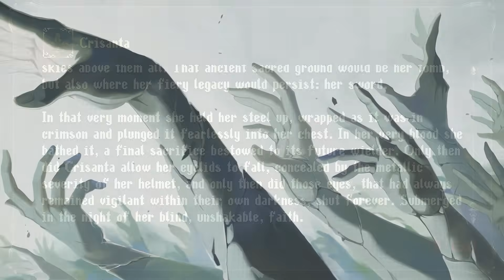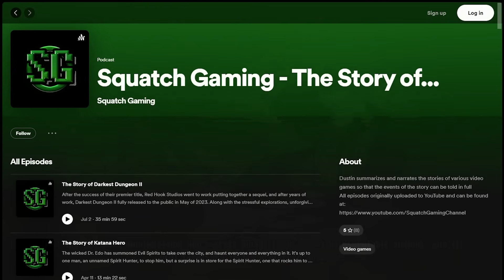The Story of Blasphemous II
Blasphemous II carries all the hallmarks that have been associated with the series since its inception: fantastic bloody combat; intense boss fights; and a setting inspired by Catholicism in Spain that is unlike any other in gaming. Just like its predecessor, the story of Blasphemous II is steeped in deep lore which is revealed to players through character interactions, the environments they explore, and Lore Pages that accompany every item in the game. While this method of storytelling can be captivating, it can also be frustrating as it's easy to miss a key piece of narrative that's needed to understand everything in the story. To help resolve that issue, this video puts all of the lore relevant for the main story in order so the story can be seen from its beginning to its end. Hope you enjoy!

Huge thanks to @Team17Ltd, the sponsor of this video, who provided me an early copy of the game so I could get this made!

Follow this link to head to Steam and get yourself a copy!

Timestamps:
00:00 - Intro & Sponsor
02:49 - Lore of the World
17:52 - Events of the Game
28:28 - Outro